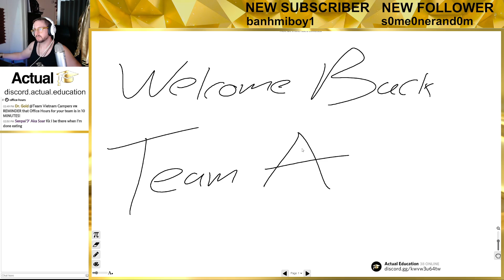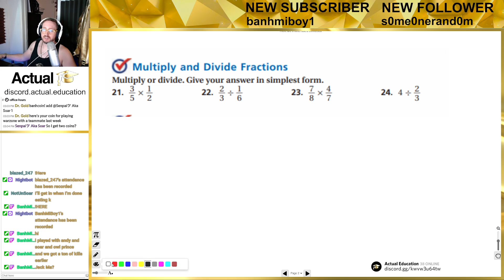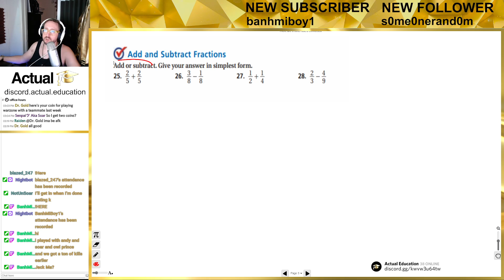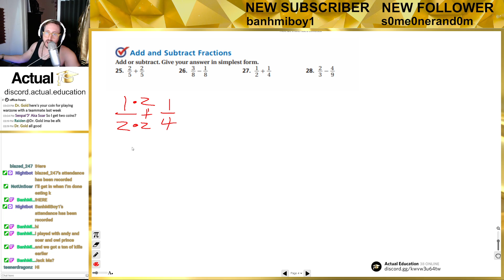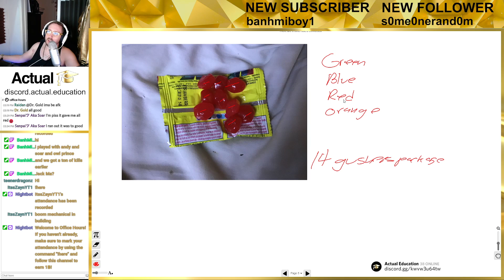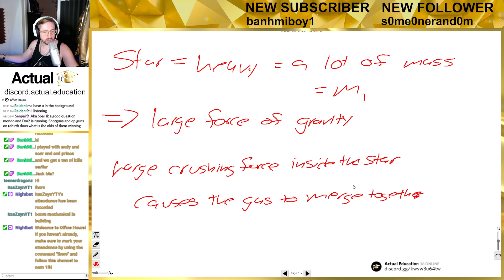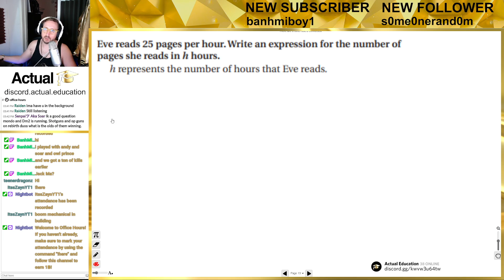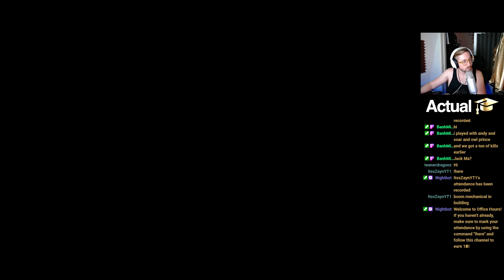Office Hours - 06/28/21 - Intro to Algebra, Multiplying and Adding Fractions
Get free tutoring help and earn video game prizes (like 1100CP) for learning with Actual Education!